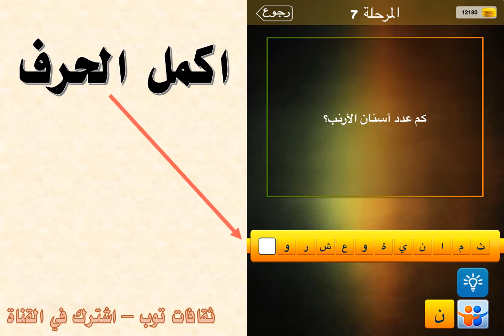كم عدد اسنان الارنب ؟